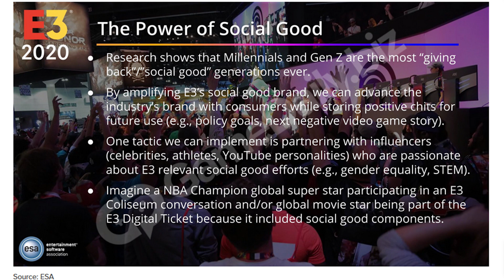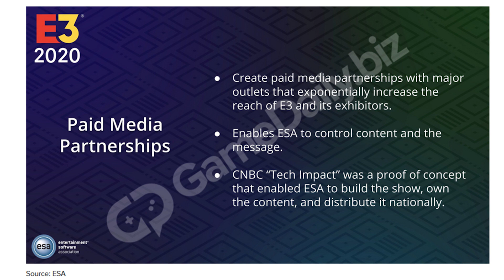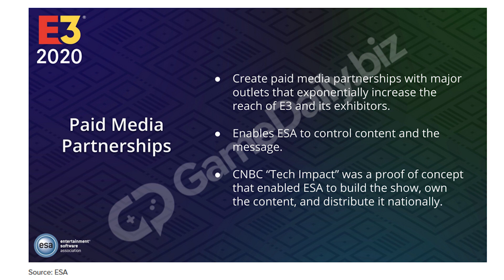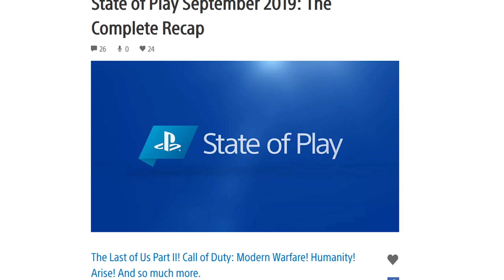State of ESA - Backtrack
Jose and Gerado talk about the ESA and the recent State of play.